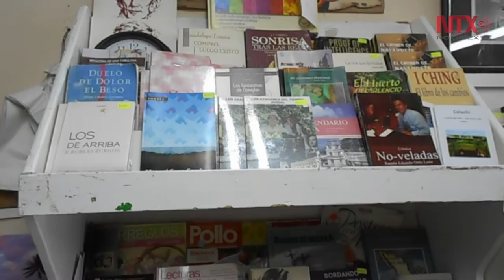"La Librería", oasis de cultura en San Luis Río Colorado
Para llenar una necesidad en su comunidad, Felipe Aceves fundó "La Librería"